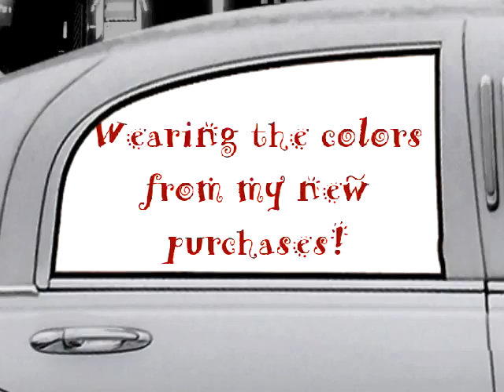My Mini Haul and Photos 12/20/09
Online Purchases I made, and am now using